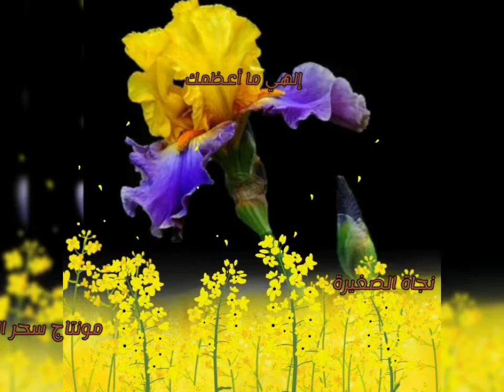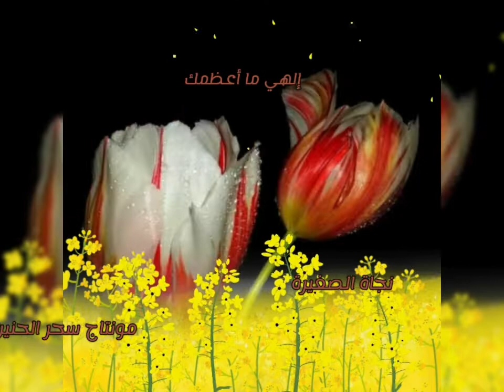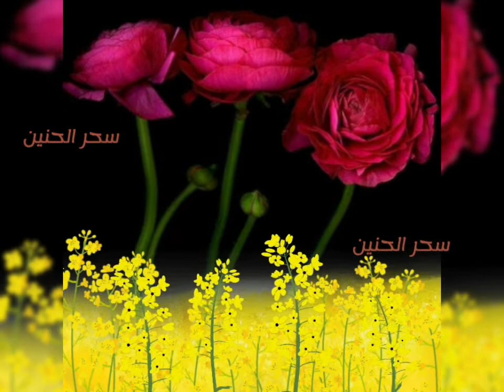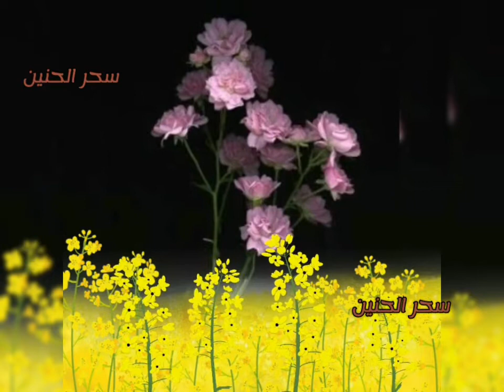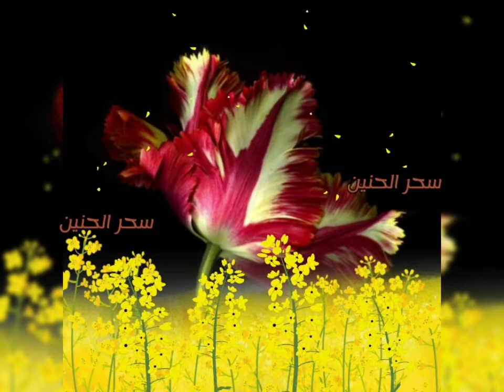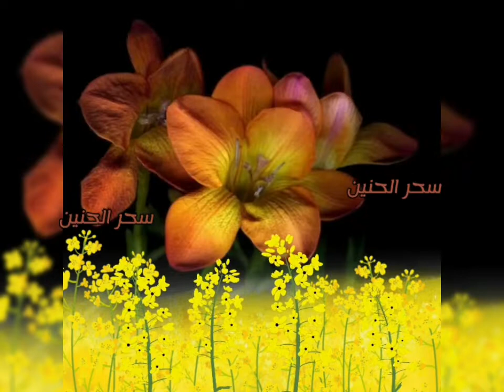إلهي ما أعظمك ،،نجاة الصغيرة، ،مع تحياتي sahar Al haniyn